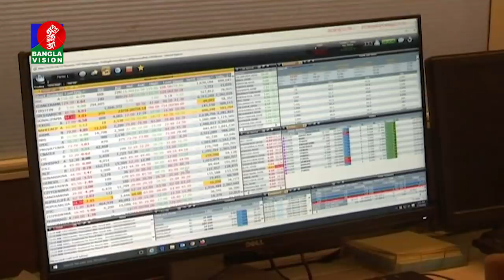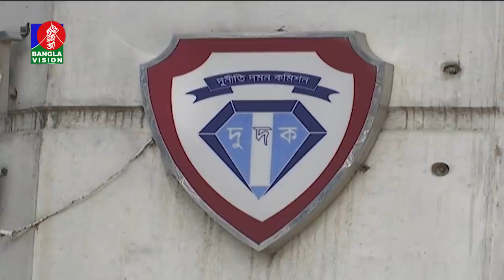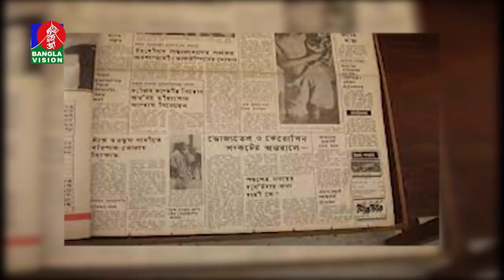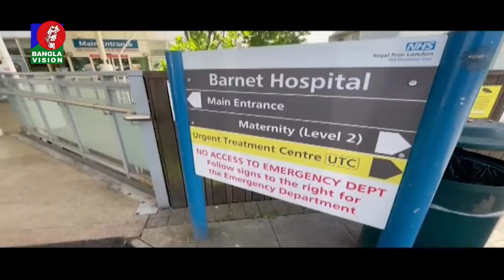সন্ধ্যা ৭:৩০ টার বাংলাভিশন সংবাদ | Bangla News | 19_May_2022 | 7:30 PM | Banglavision News